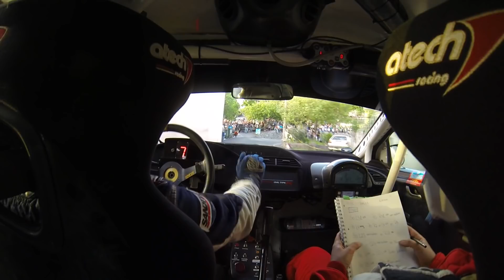Rally Opatija 2018 WP1 Breza Irlacher-Riedl